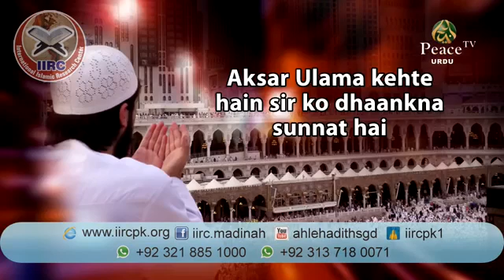Topi Cap Pehana Kaisa Hai By Dr Zakir Naik Urdu HIndi Question Aad Answer 2016